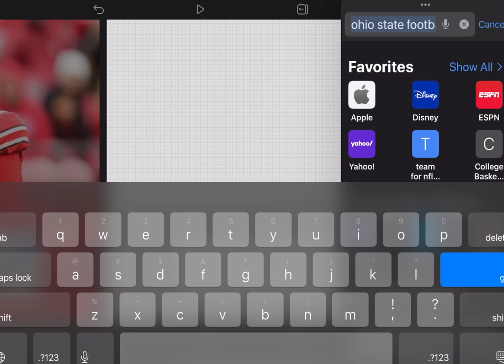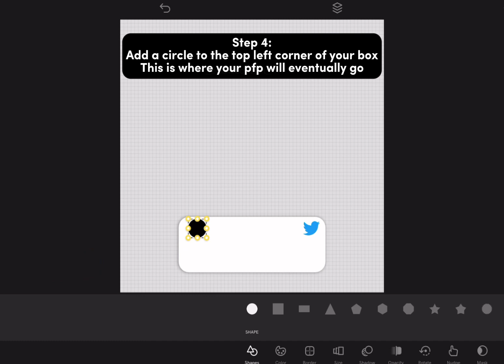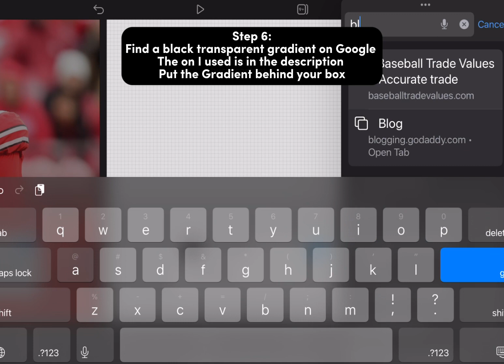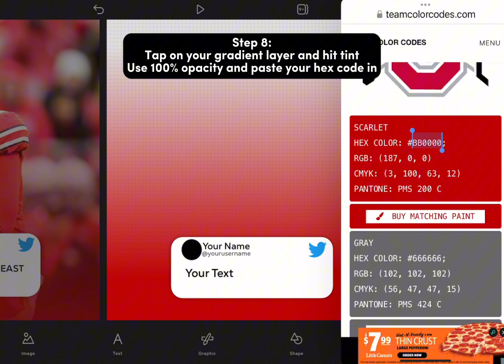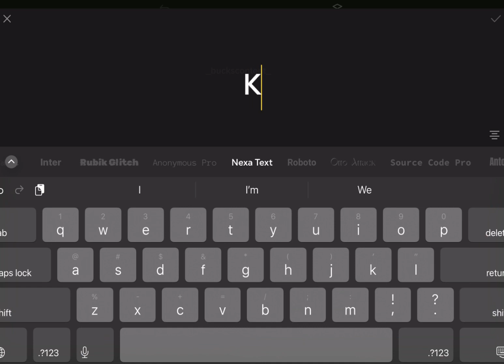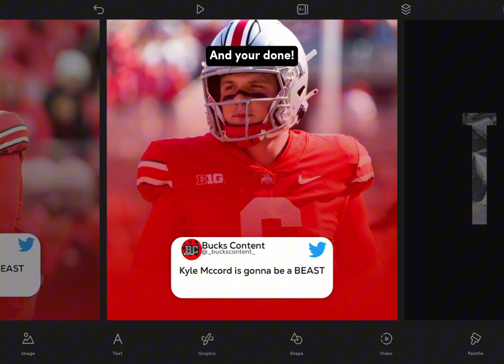How to make a Tweet graphic for Instagram without Photoshop! {Ohio State Football Graphic Design}